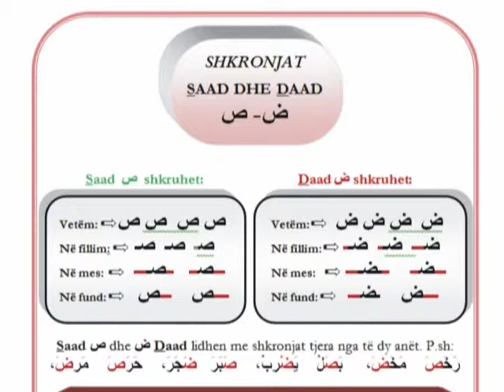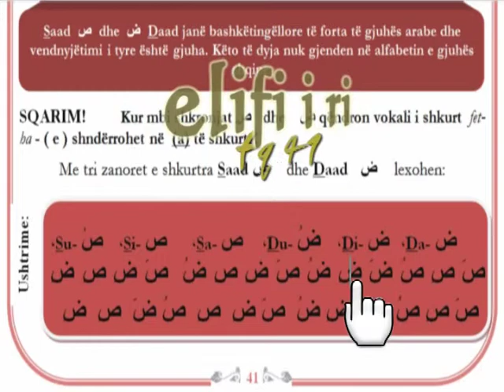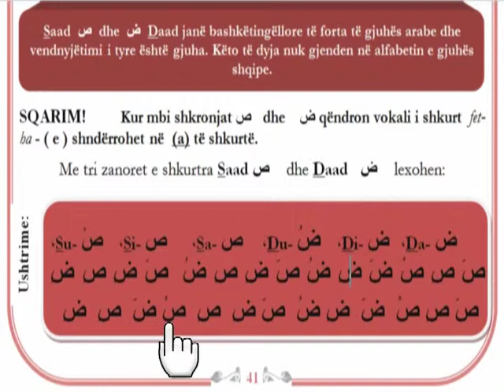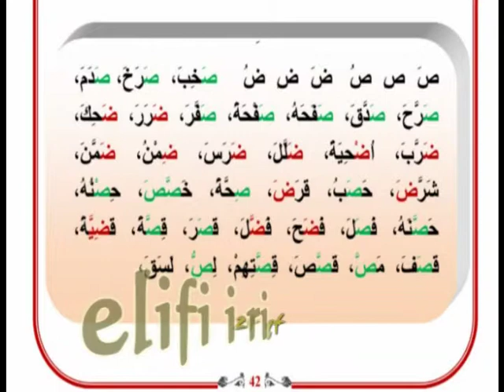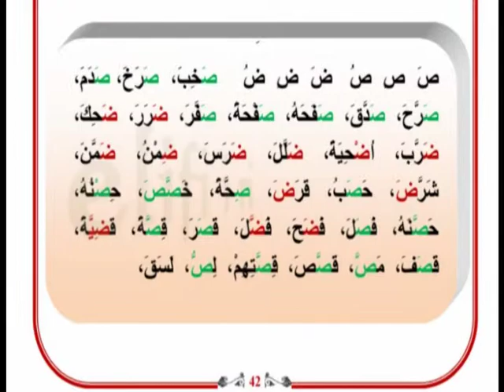41 42 FQ ELIFI I RI